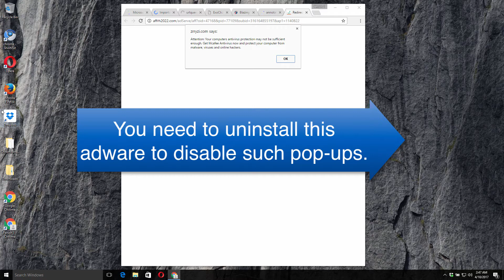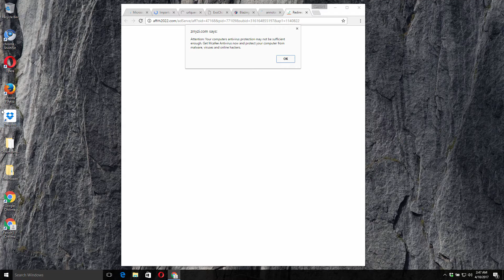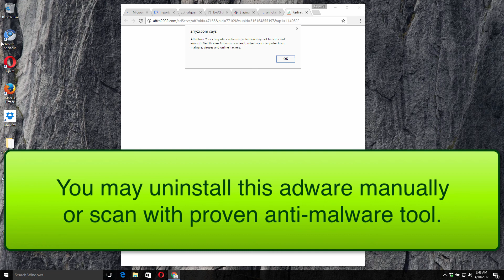How to remove zrryzi.com Scan Guard pop-up scam?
This video guide will help you to get rid of zrryzi.com Scan Guard pop-ups effectively from your browser.